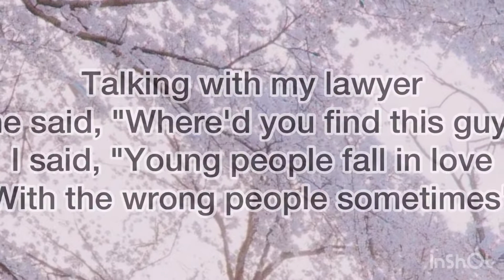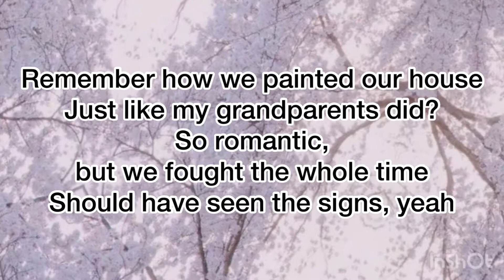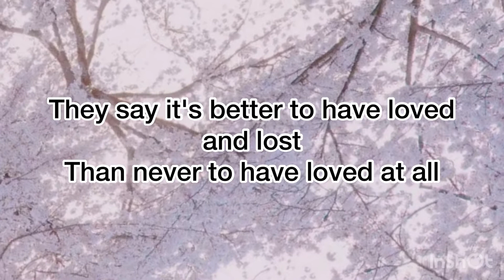MORAL OF THE STORY by ASHE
🎤 Lyrics: Ashe - Moral Of The Story

[Chorus]
(Oh-oh, oh-oh)
(Oh-oh, oh-oh)

[Chorus]
(Oh-oh, oh-oh)
(Oh-oh, oh-oh)
(Oh-oh, oh-oh)
(Oh-oh, oh-oh)

[Outro]
(Oh-oh, oh-oh)
(Oh-oh, oh-oh)
(Oh-oh, oh-oh)
(Oh-oh, oh-oh)
(Oh-oh, oh-oh)
(Oh-oh, oh-oh)